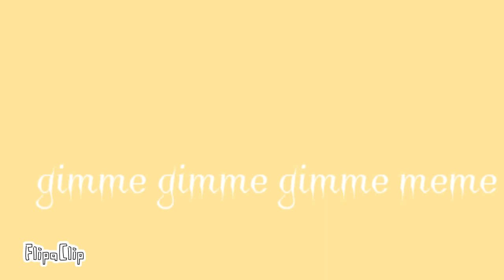(gimme gimme gimme meme) (Апико) animation